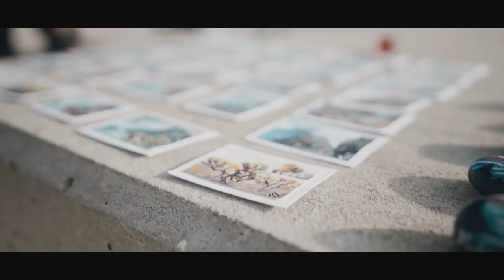MSC World Cruise | Vlog 3 - Funchal & Sint Maarten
At the start of this year, Benn TK and I were invited by MSC to spend 2 weeks on a cruise ship called the MSC Magnifica. We flew to Genoa, Italy where we boarded the cruise ship and started our adventure around Europe and finally finished in the Caribbean.

On the way we stopped in:
Marseille, France
Barcelona, Spain
Malaga, Spain
Funchul, Portugal
St Marteen in the Caribbean

I have split our journey up into 3 vlogs, otherwise it would be one long ass video. This vlog is about our journey to Barcelona, Malaga and Granada, Spain.

This is the last part of our adventure and the last vlog in the series. Please excuse our pronunciation of words...
jamie_tkalcevic
benn_tk